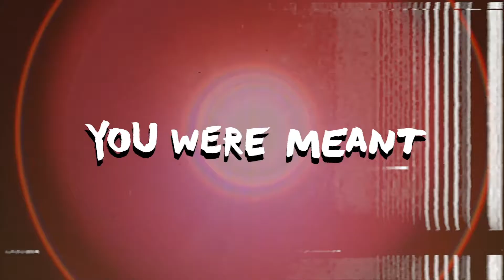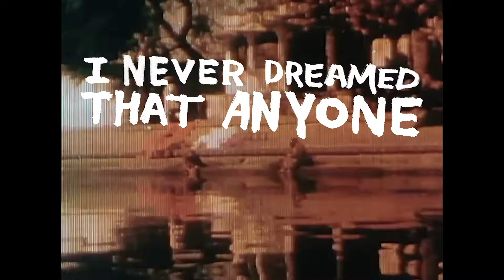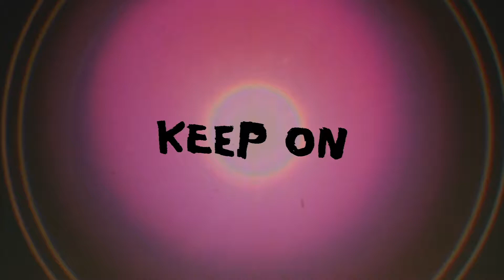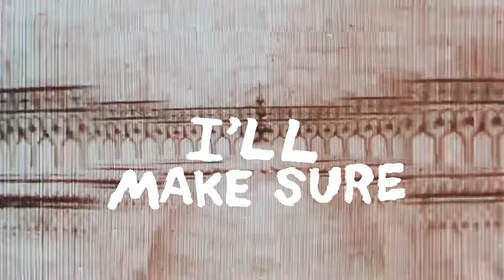Sam Roberts - "Taj Mahal" Lyric Video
The sixth track from Sam Roberts' first studio album, We Were Born In A Flame, first released in 2003.

Celebrate the fifteenth anniversary of We Were Born In A Flame with a deluxe reissue featuring previously unheard bonus tracks!